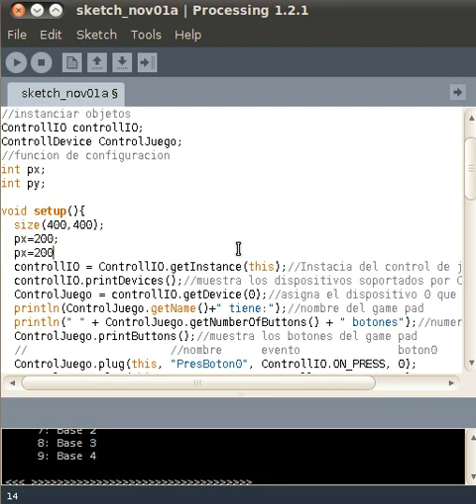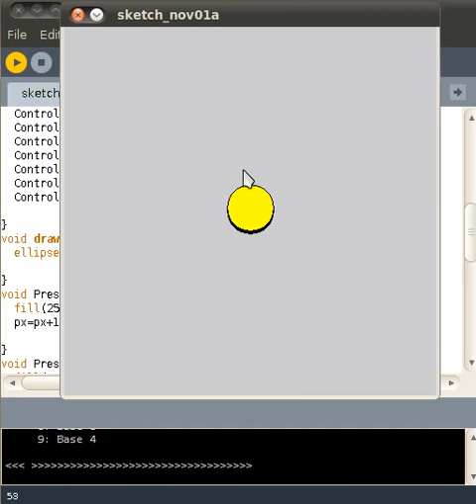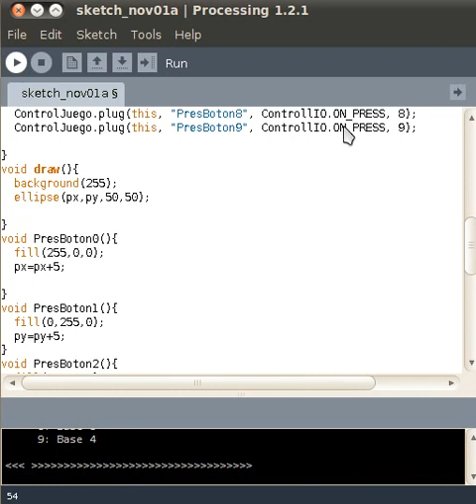Procontroll en processing eje04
Utilización de la librería procontroll en processing